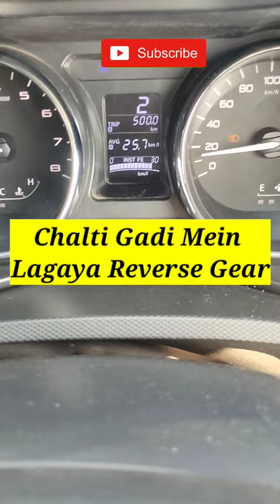Don't Try This. Reverse gear in running car